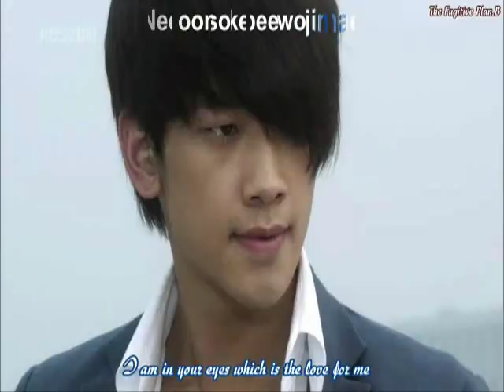Rain (Bi) Fugitive Plan B 2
this rain & Lee jung Jin chasing each love MBLAQ ost the song too !!